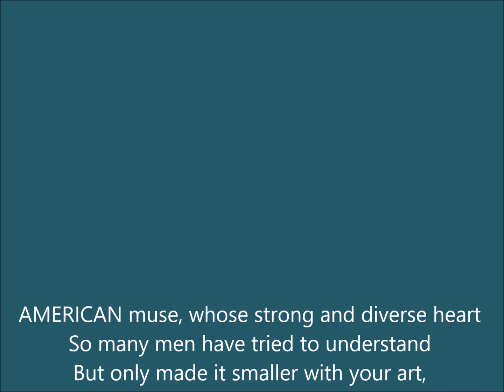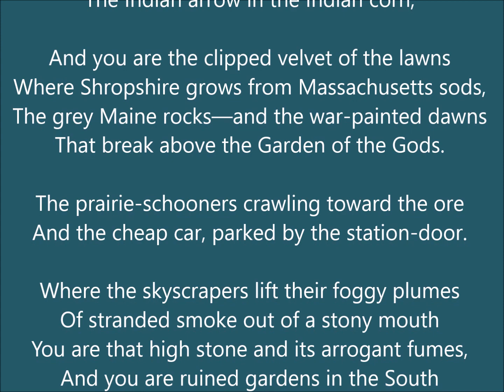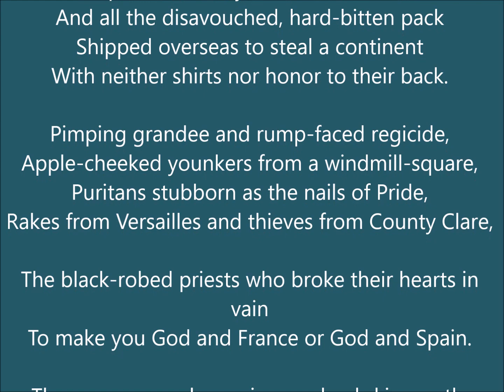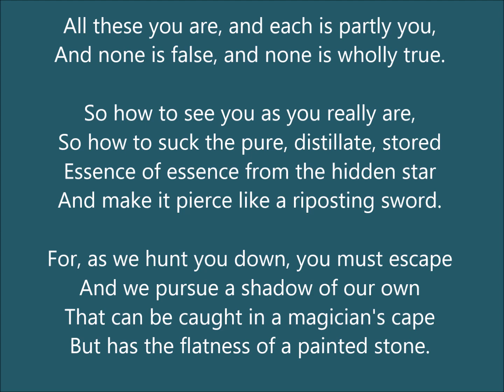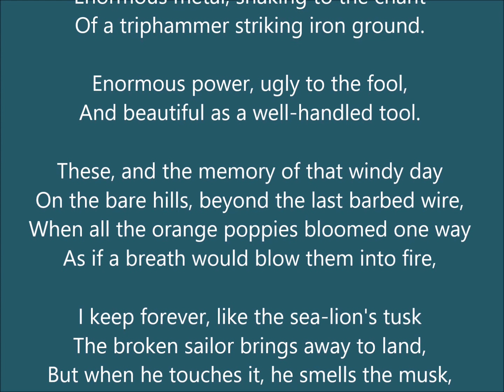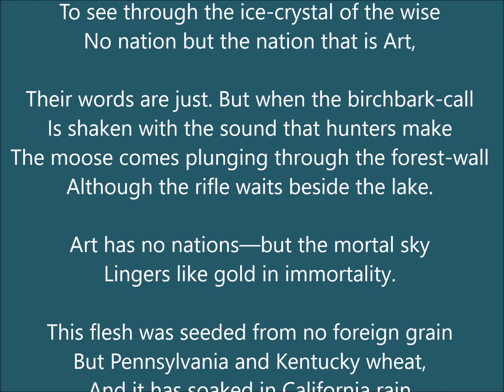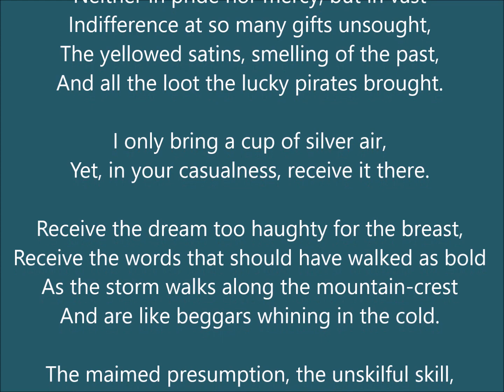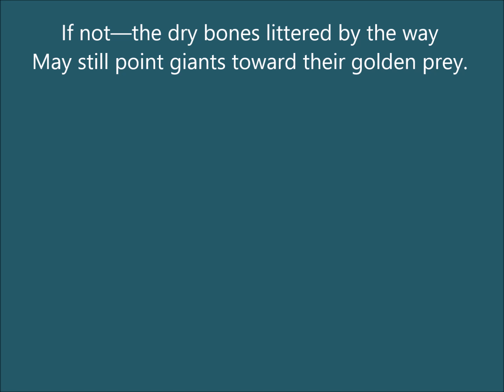John Browns Body Invocation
This has mistakes. It is the first of a reading of a remarkable book by Stephen Vincent Benet combining poetry and prose telling the story of the American Civil War.